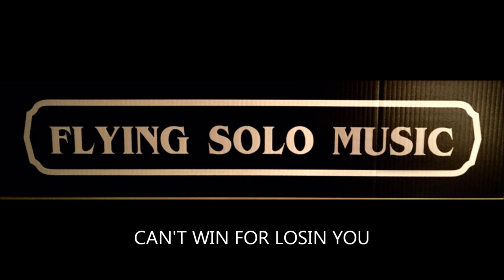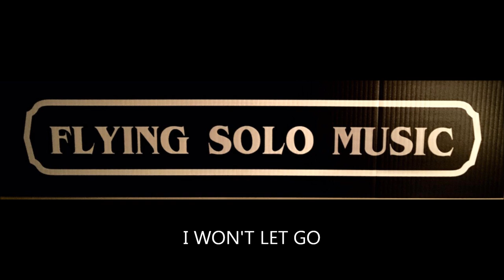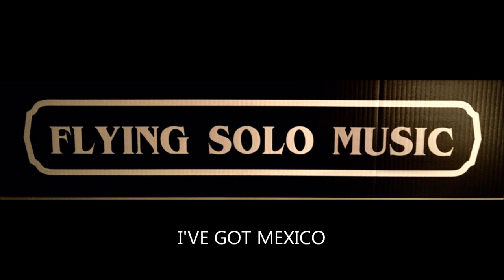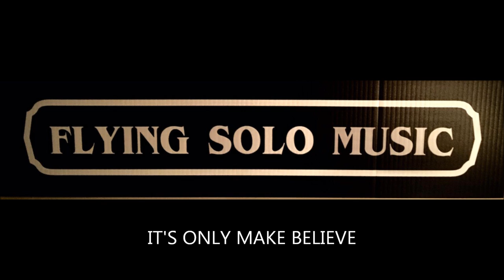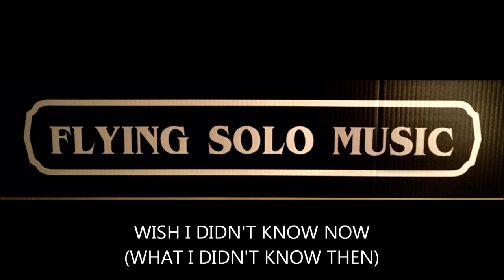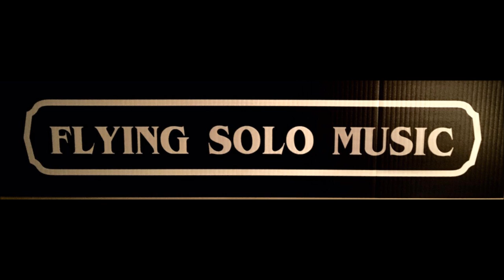Flying Solo with Ken Hudson, Country music samples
FLYING SOLO SAMPLES OF LIVE RECORDINGS, COUNTRY MUSIC VENUES.